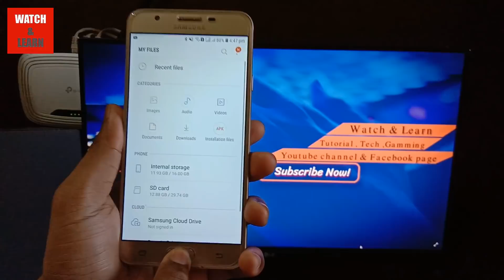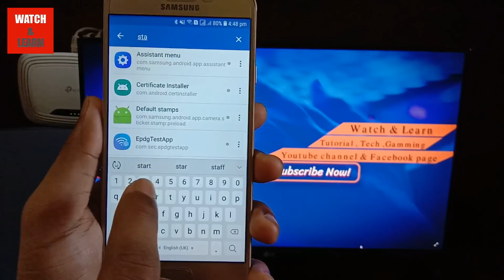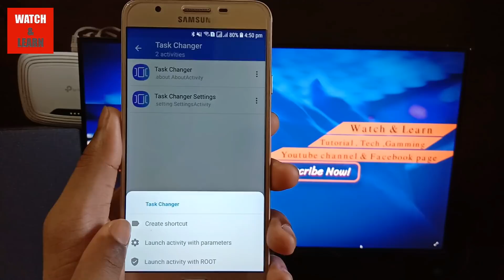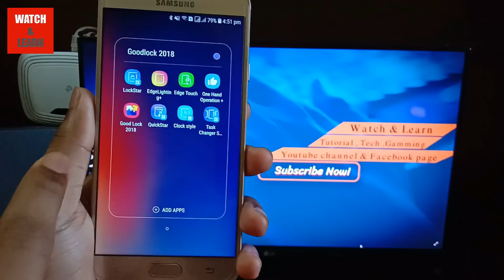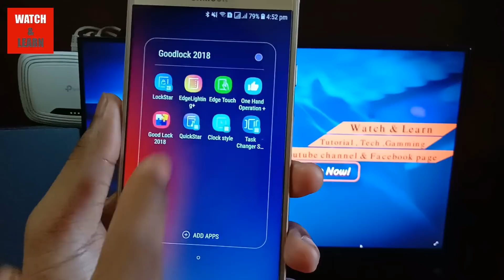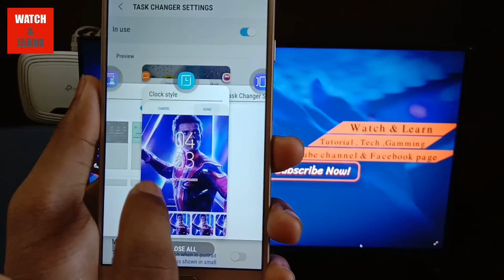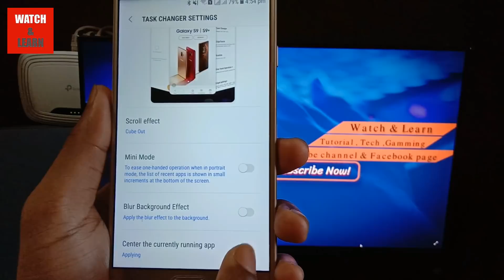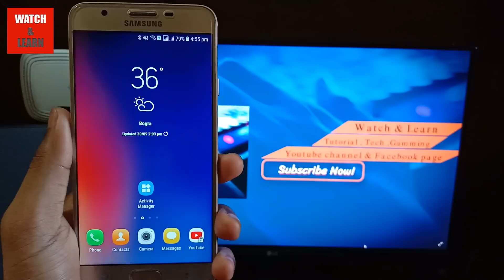Goodlock apps 2018 downlaod and install any samsung device Running oreo |use new freatures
Goodlock apps downlaod and install any samsung device Running oreo | j7 prime,j7 next,on7prime etc ...i told you in this video samsung goodlock apps how to install and told you in detail how its work ..

Friends dont mis this video .. Because because this is gammers faveroute trending game...    I am unboxed spider man special edition...

Protect Your Eyes From Blue Light From Phone Display at Night samsung j7 prime and other phones part 2